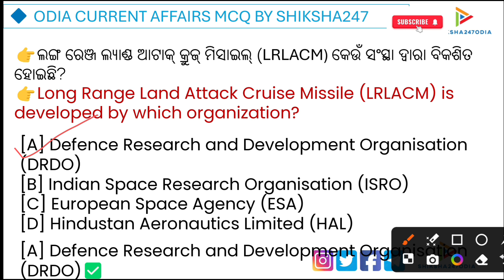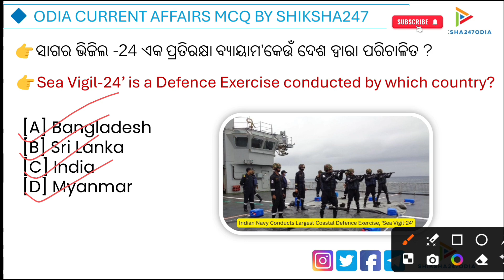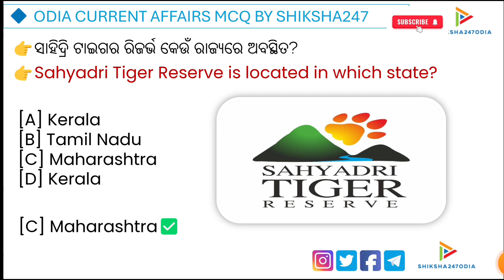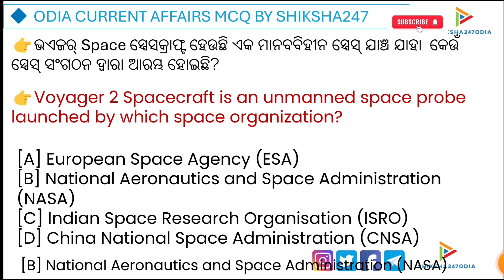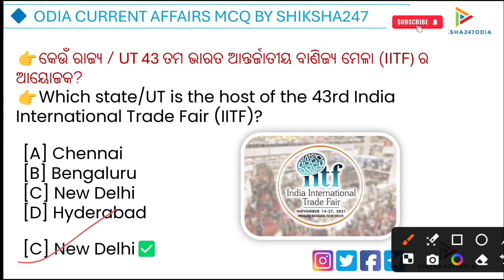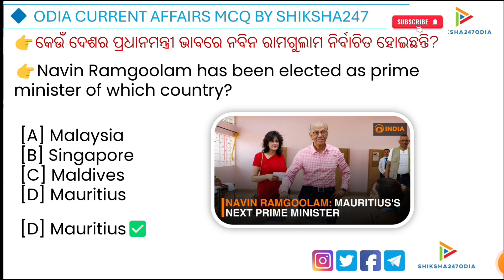16 November 2024Current Affairs MCQs shiksha247odia | Current affairs MCQ l Today current affairs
16 November 2024Current Affairs MCQs shiksha247odia | Current affairs  MCQ l Today current  affairs

🔷August Month current affairs MCQ

Your Queries -:
current affairs
odisha current affairs gk odia
odisha current affairs pdf
current affairs 2024
odisha current affairs 2021 pdf
hindi current affairs mcq
2024 odisha current affairs
january
odia current affairs MCQ 2024
odia Gk classes
daily current affairs MCQ